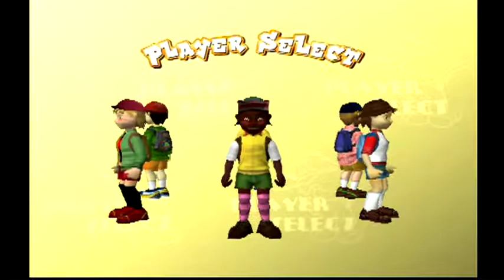Universal Studios Theme Parks- PART 1- The Worst GameCube Game EVER!!!!!!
This game is literal ass nuff said.